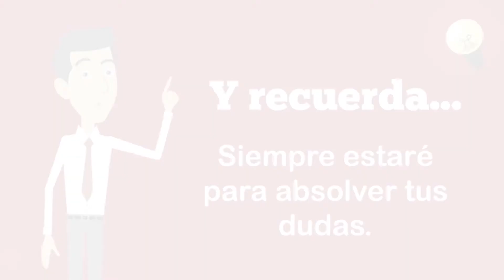Presentación del docente: Roger Gonzalo Segura